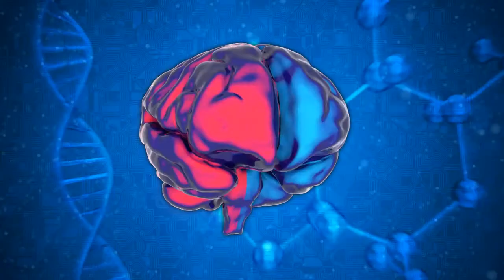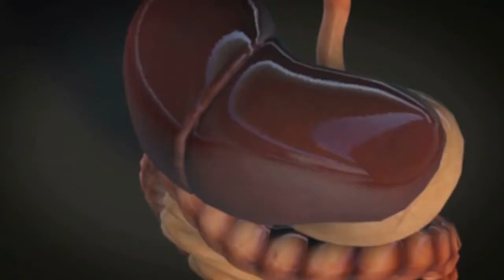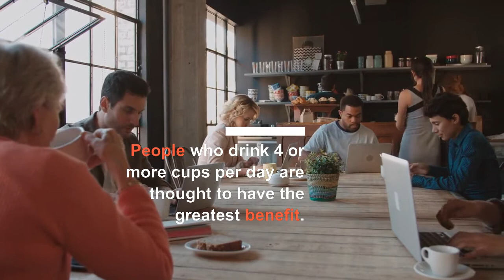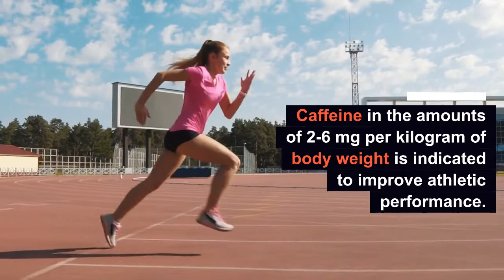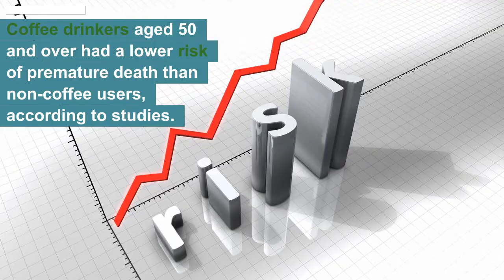What Happens When You Drink Coffee | Unexpected Benefits of COFFEE You've Never Heard Before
What Happens When You Drink Coffee Every Day | Coffee's Unexpected Benefits You Never Knew About

In actuality, there is no longer any doubt about whether or not drinking coffee on a daily basis is safe. A large portion of this is due to coffee's high antioxidant content, which has been associated to a lower risk of a variety of ailments, including brain and liver diseases. Watch our video today and see to yourself what are the benefits of drinking cup of coffee in your daily basis.

Memory Loss, Confusion, Trouble In Focusing & Thinking. Save yourself while you still can.
Improves your mood, lifts your spirits, and can stop your stress

coffee, benefitsofcoffee, coffeeandbrain, coffeeandmemory, coffeeandweight, health, men's health, what happens when you drink coffee, what happens when you drink coffee at night,coffee health, coffee health benefits, coffee healthy or unhealthy, coffee healthy, is dirnking coffee, is drinking coffee bad for you, is drinking coffee healthy, is drinking coffee good for skin, what does coffee do to your body, what does coffee do to your brain, how does coffee help you lose weight, coffee effects on the body,